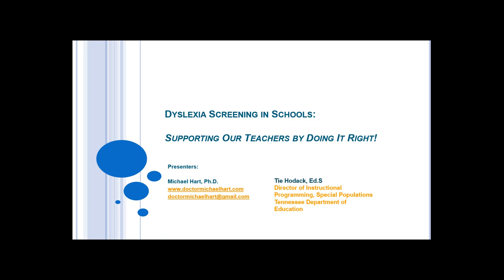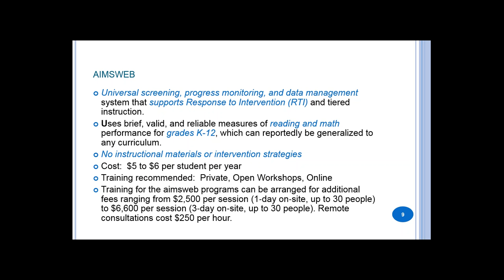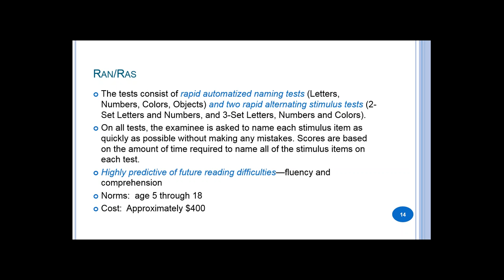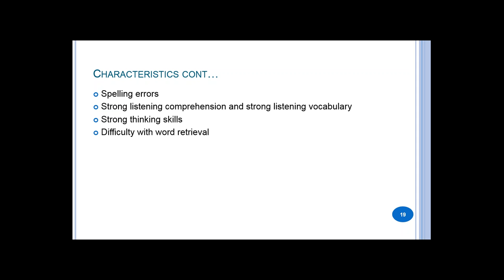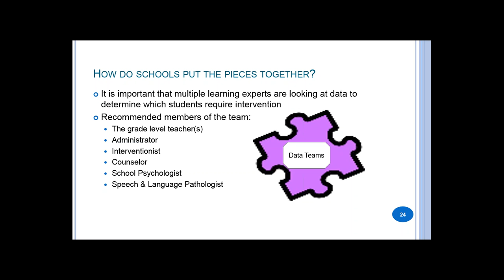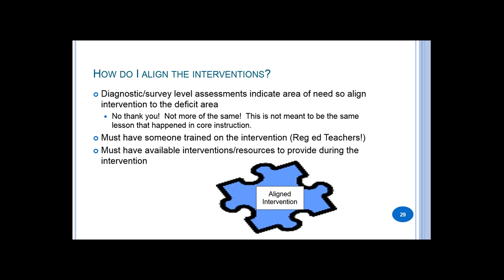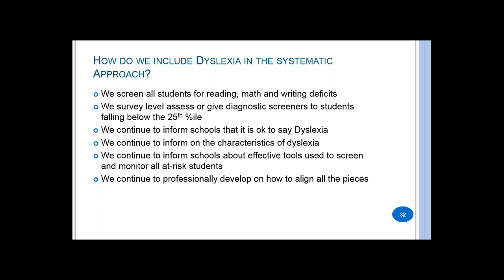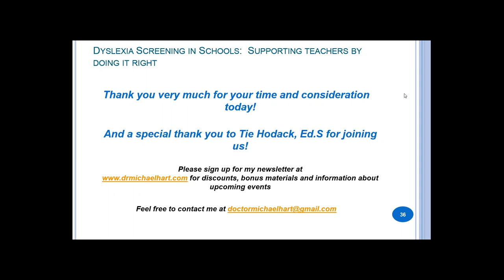Dyslexia Screening in Schools